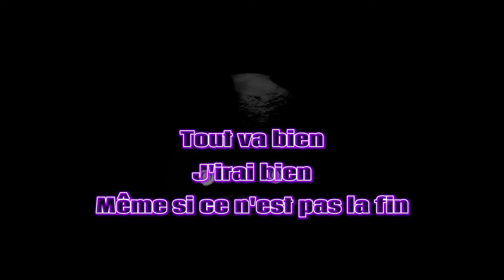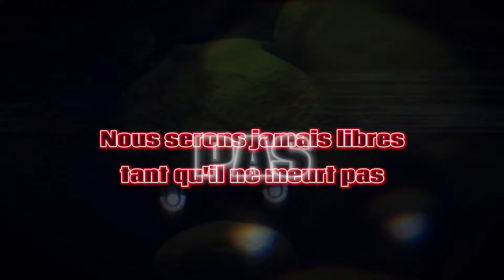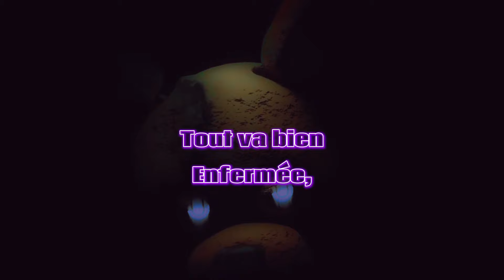[FRENCH COVER] STUCK INSIDE - Black Gryph0n & Baasik (Feat: The Living Tombstone & Kevin Foster)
/!\ ceci est une republicatytion, la vidéo originale date du 2 déc. 2023
The song isn't mine !
Animation made by Coda and customised by me